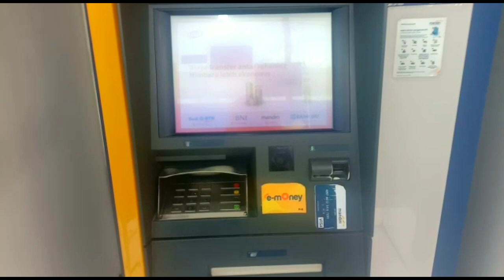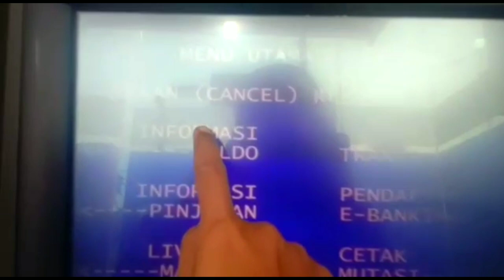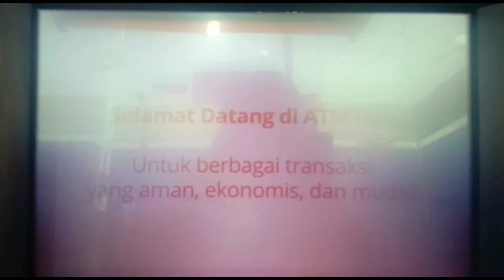CEK SALDO PKH HARI INI PAGI HARI 02 MARET 2022 LANGSUNG DI ATM ALHAMDULILLAH TERNYATA INI HASILNYA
Bpnt
Pkh
info pkh
info bpnt
bansos
pip
kjp plus